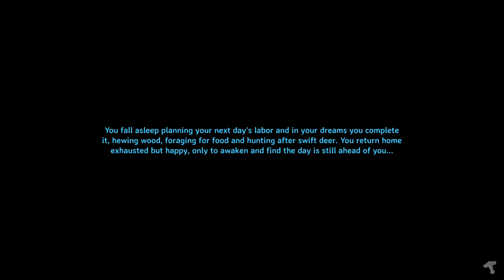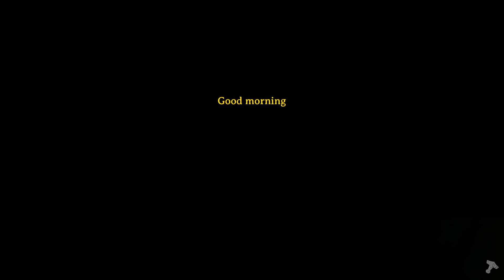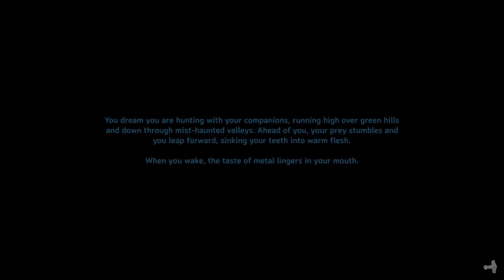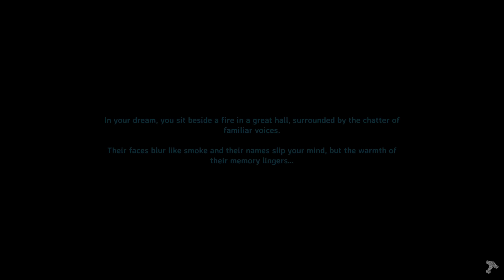Misty Hardcore Solo E01 | Full Valheim Playthrough / Let's Play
Hey there! This is a fast-ish, casual-ish, permadeath Valheim playthrough where we take out the six bosses without dying ourselves! I broaden my weapon horizons from most of my other playthroughs by incorporating an atgeir into the mix and grant the viewer several opportunities to laugh at me while I attempt to build bases and wrangle chickens. Fearing death, the final boss fight is quite a doozy! I hope you enjoy!